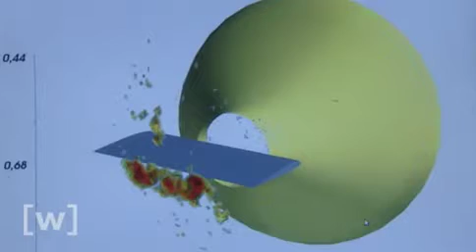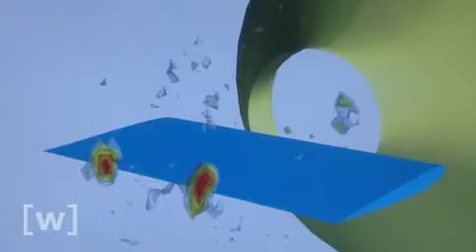W wie Wissen Leiser fliegen